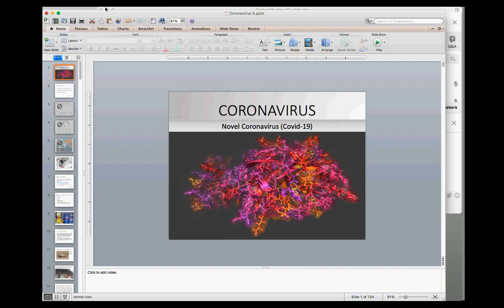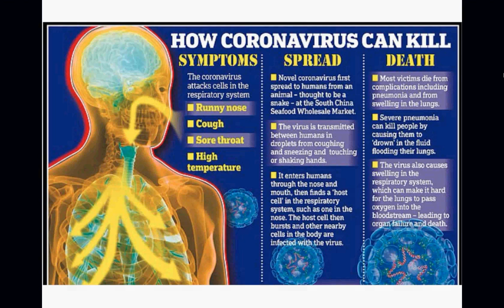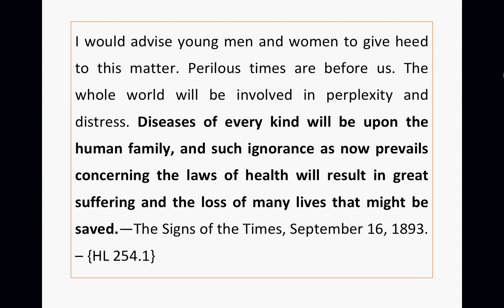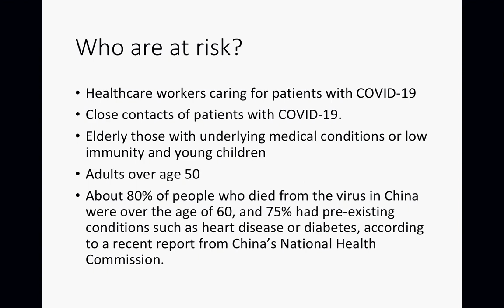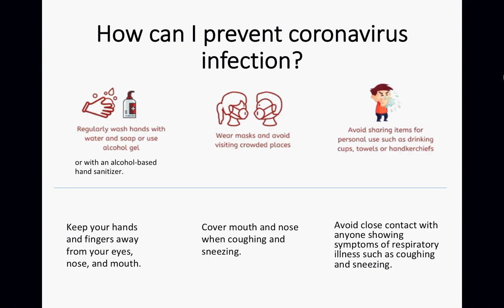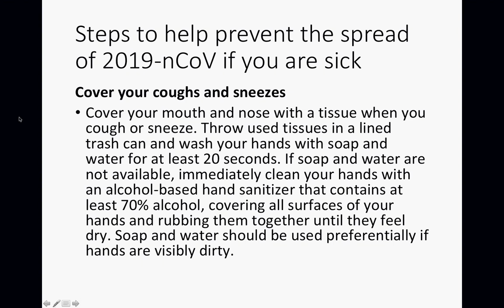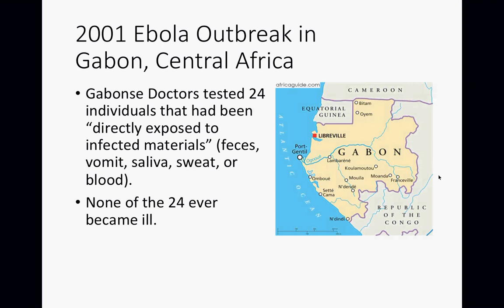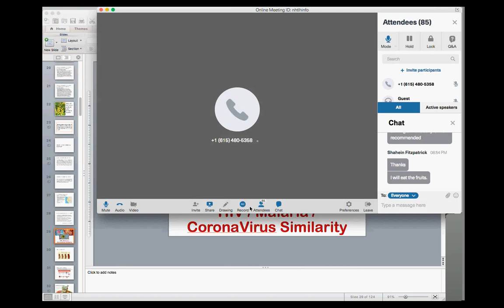Coronavirus Pt 1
Part 1 of Coronavirus series - learn about Coronavirus, its symptoms, causes of infection and cautions to prevent the spread if you contract the virus.